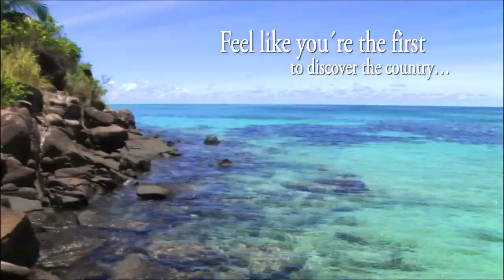Colombia Nature Tourism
Colombia two oceans washing its shores, Birds are one of our treasures, Streaming rivers snaking through countryside, Colombia hundreds of landscapes covering it from tip to toe, Unparalleled fauna and flora, 60 percent of the world's wetlands are in Colombia.